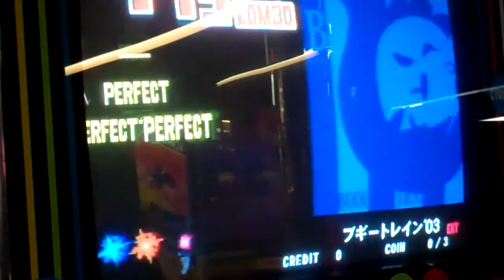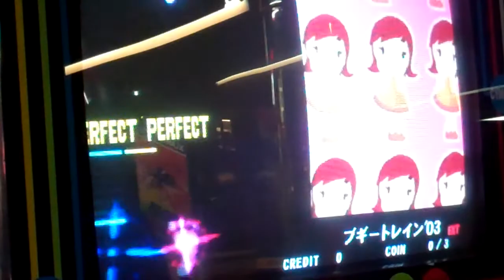Boogie Train '03 EXT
BOUNCY BOUNCY BOUNCY